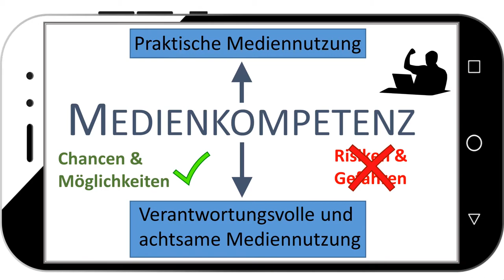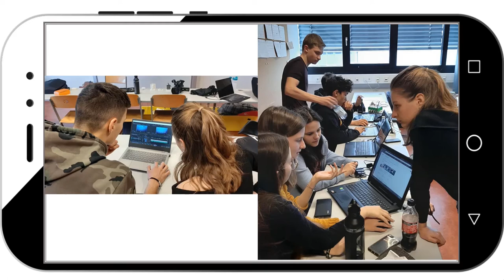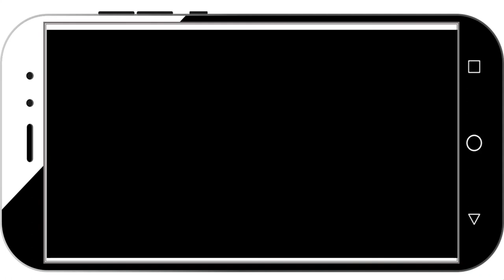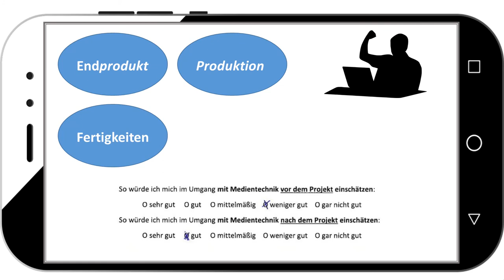FHSTP: Science@Home - Medienkompetenz bei Jugendlichen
Fachhochschule St. Pölten

Inhalt: Astrid Ebner-Zarl, Institut für Medienwirtschaft, Fachhochschule St. Pölten